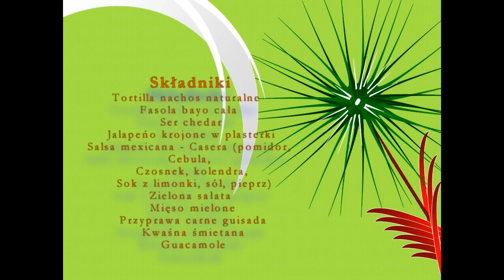Nachos po Meksykańsku/Nachos México - kuchnia meksykańska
Składniki : tortilla nachos naturalne, fasola bayo cała, ser chedar
jalapeńo krojone w plasterki, salsa mexicana - casera (pomidor, cebula, czosnek, kolendra, sok z limonki, sól, pieprz), zielona sałata, mięso mielone, przyprawa carne guisada, kwaśna śmietana, guacamole.

Sposób Przyrządzania : Usmażyć mięso mielone na małej ilości oleju, przyprawić solą, pieprzem i przyprawą carne guisada.

Drobno pokroić pomidora, cebulę, czosnek, kolendrę. Dodać sól, pieprz i sok z limonki, wymieszać dokładnie aby otrzymać sos „pico de gallo" (salsa mexicana -- casera).

W formie do zapiekania, ułożyć nachosy, następnie fasolę bayo, jalapeńo i ser cheddar, na wierzch nałożyć jeszcze raz takie same warstwy. Wstawić do piekarnika nagrzanego do temperatury 170C, i zapiekać około 5-7 min.

Podawać bezpośrednio po wyjęciu z piekarnika, wraz z wcześniej przygotowanym mięsem mielonym, pokrojoną sałatą, salsą pico de gallo, kwaśną śmietaną i guacamole.
Produkty powinny być dostępny w oferta Arriba

Podziękowanie dla: Fernando del Rio z Restauracja La Hacienda

Podziękowanie za tłumaczenie: Danuta Pająk
Gotowała: María Julia Barboza de Sztyler
Będzie mi miło jeśli zostawisz komentarz